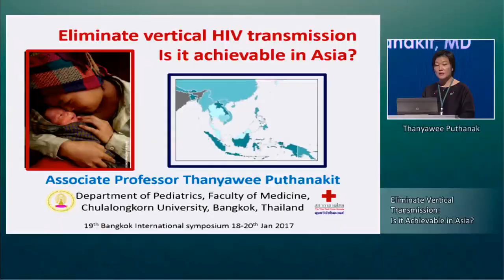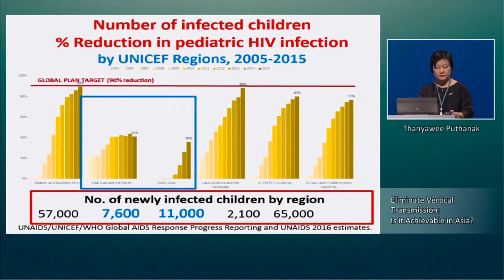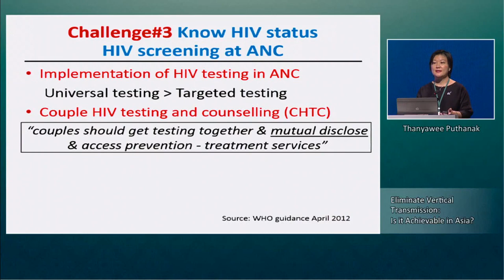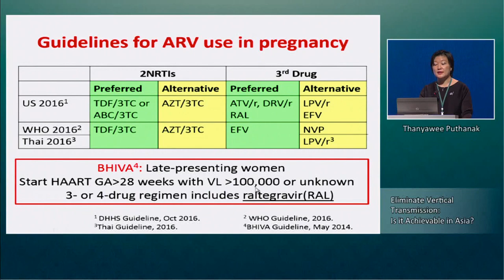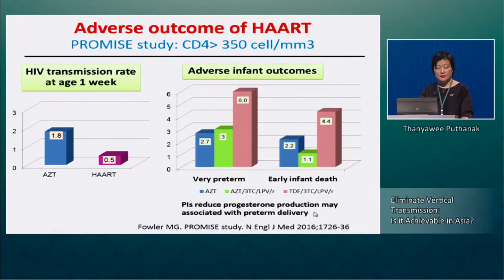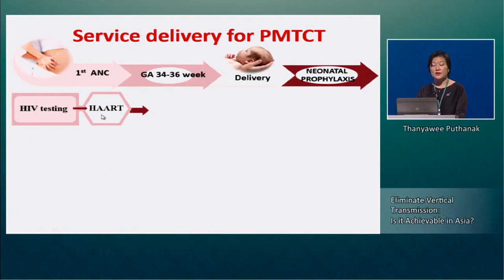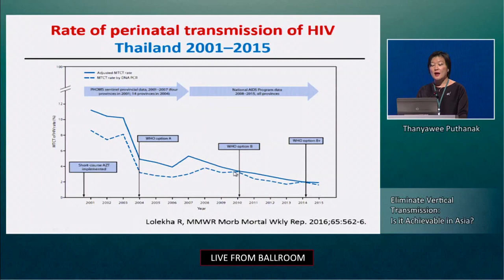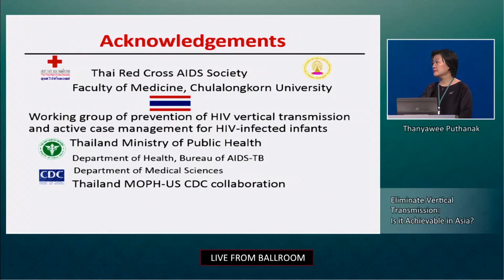Eliminate Vertical Transmission Is it Achievable in Asia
Lectured by
Associate Professor Thanyawee Puthanakit, MD
HIV-NAT, Thai Red Cross AIDS Research Centre
Department of Pediatrics, Faculty of Medicine, Chulalongkorn University, Bangkok, Thailand